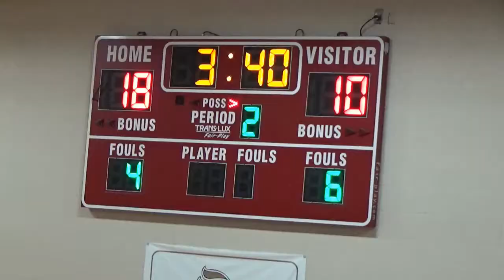Lakota Plains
Mason Hill verses Lakota Plains 20170130